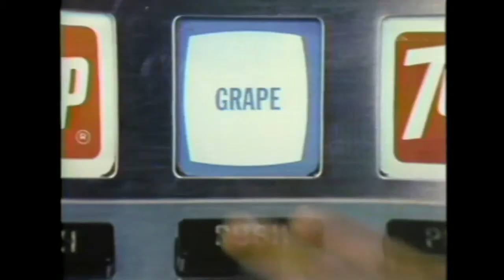Escape From Alcatraz, Rocky II, The In Laws, The Main Event Sneak Previews 1979